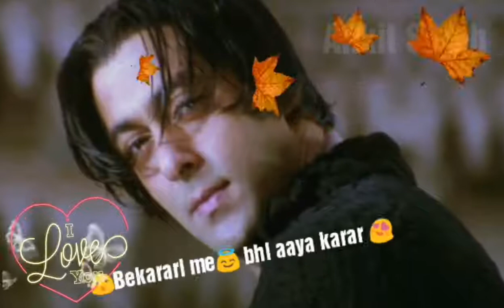Mai to tere naam likhunga whatsapp status